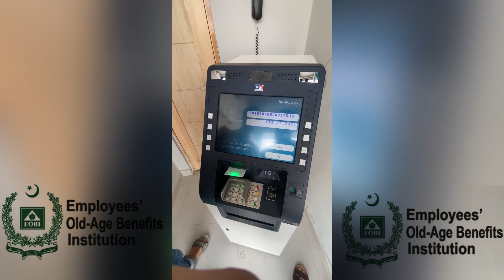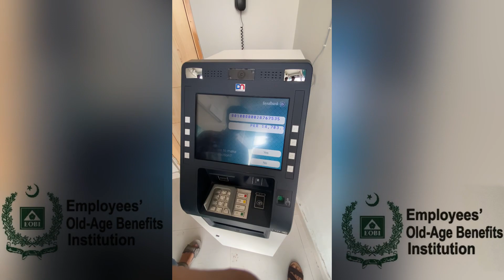EOBI Monthly Pension News||EOBI Pension Increase Latest Update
EOBI Pension Increase Notification Latest News 2023||EOBI Pension Increase Notification Update||EOBI

ایسی اور ویڈیو دیکھنے کے لیے چینل کو سبسکرائب کریں۔ دیکھنے کے لیے شکریہ

eobi pension,eobi pension increase latest news,eobi pension increase,eobi pension news
eobi,eobi pension increase 2023,eobi minimun pension 2023,increase in eobi pension 2023